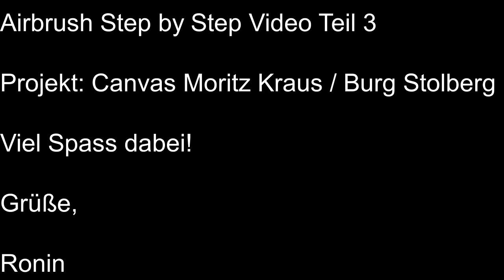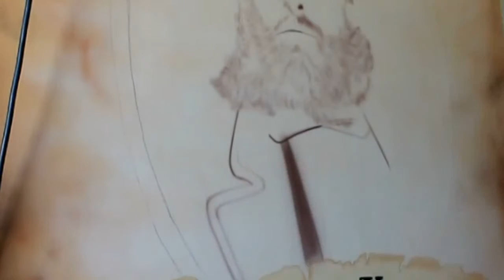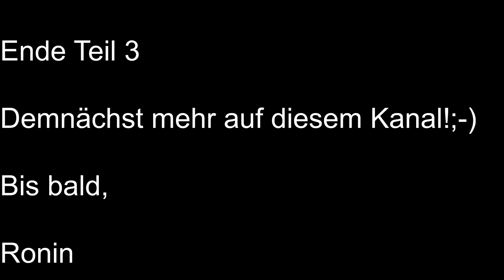portrait moritz kraus / stolberger burg 03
Step by Step Video Teil 3
Projekt: Portrait Moritz Kraus / Stolberger Burg
Artist: Ronin
Untergrund: Leinwand / Canvas 2,0 m x1,5 m
Technik: Airbrush